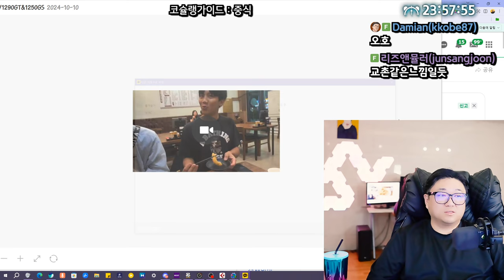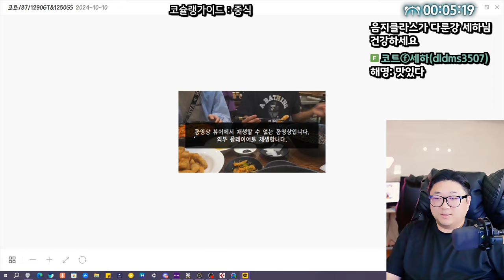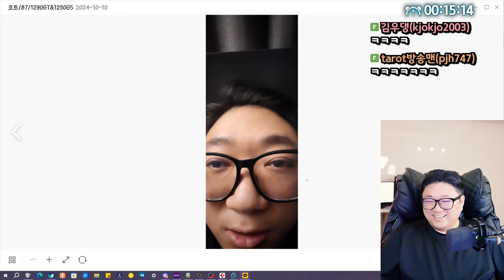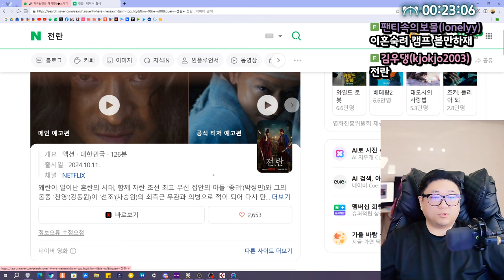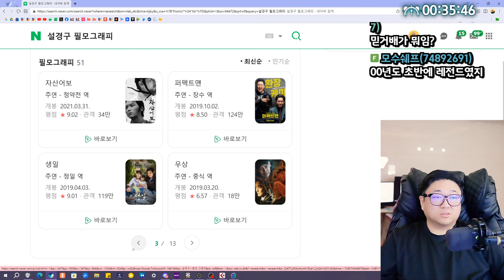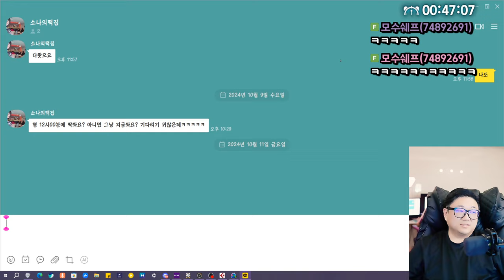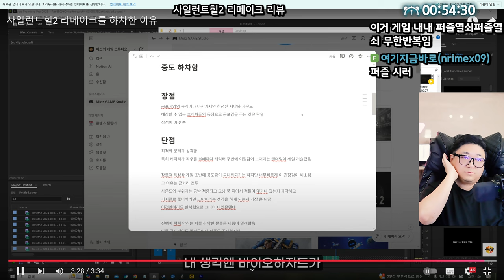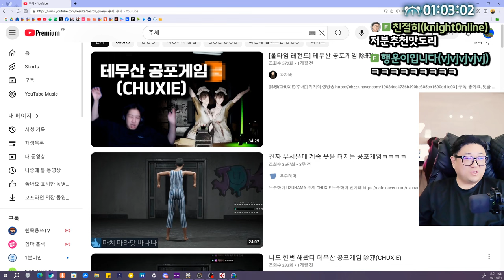길에서 마주치면 ㅈ되는 얼굴 (24.10.10-1)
0:00 방송시작
8:27 아랫집 담배냄새
13:31 부부싸움 ON
14:02 노벨문학상받은 한강씨
19:30 세하가 밥사준 썰
37:30 ★인간의 끝 불쾌한골짜기
47:55 오늘 개봉하는 전란
59:25 초 기대작 보통의가족
1:10:06 바이크 디테일링샵
1:12:30 사일런트힐2 안하는이유

[음원출처]